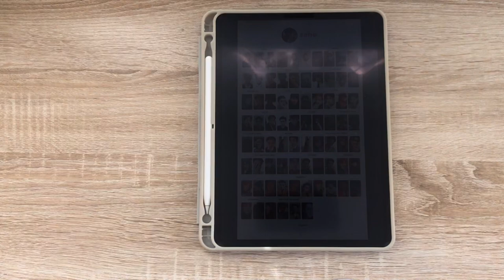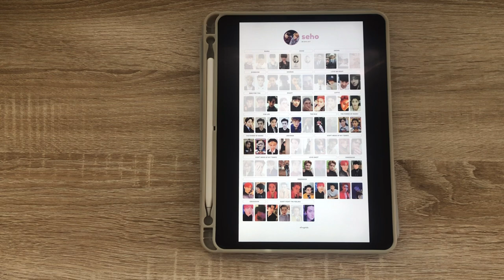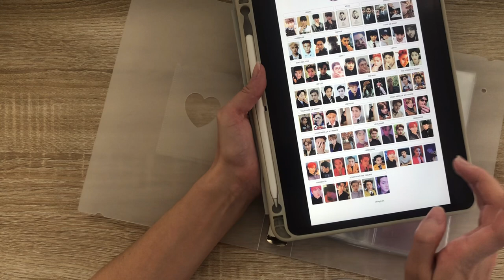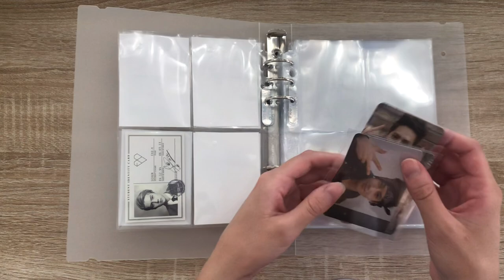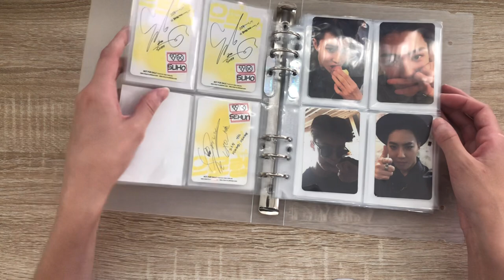i'm collecting exo! ٩(◕‿◕｡)۶ setting up an a5 binder!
hot ppl listen to exo

socials
twt & ig: minjoodz
trade ig: frogtrds
yugyoun.carrd.co